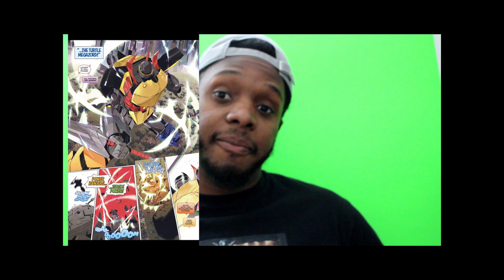Mighty Morphin Power Rangers/Teenage Mutant Ninja Turtles - Issue #4 REVIEW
This is the LAST ISSUE. The crossover comes to an EPIC ENDING. The summer fun we all needed.

ORIGINAL SONG IN VIDEO OPENER BELONGS TO (PINK RANGER) THE PINK RANGER ALBUM.